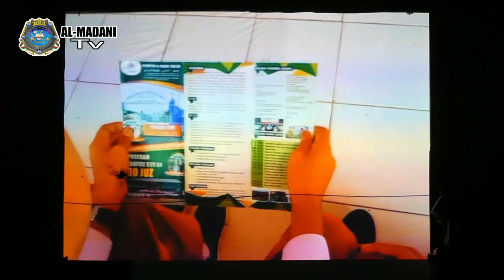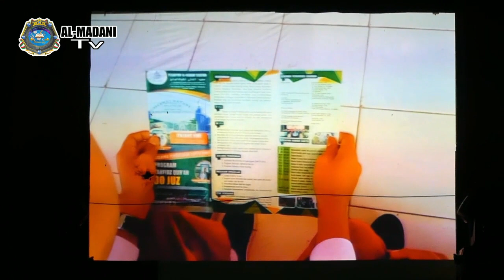Iklan Pondok Pesantren Al Madani Cikalong Arena Gembira 2022